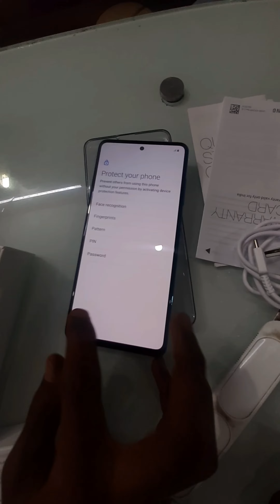Samsung galaxy A51 unboxing/ amazing phone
Key Specs
Display
Display
6.50-inch (1080x2400)
Front Camera
Front Camera
32MP
Rear Camera
Rear Camera
48MP + 12MP + 5MP + 5MP
RAM
RAM
6GB
Storage
Storage
128GB
Battery Capacity
Battery Capacity
4000mAh
OS
OS
Android 10